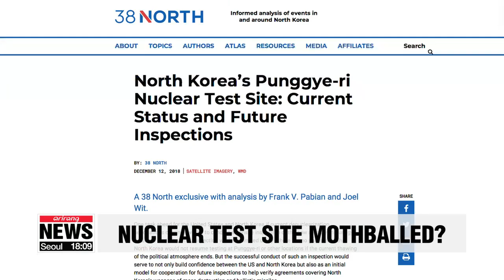Buildings and roads remains intact, personnel observed at N. Korea's nuclear test site: 38 North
38노스 "북한 풍계리 핵실험장 폐기 정도 불명확"... 국방부 "면밀히 살펴보고 있어"

Latest satellite pictures are said to reveal that... the Punggye-ri nuclear test site in North Korea may have not been completely shut down as promised.
The site appears partially active even after the demolition of tunnel portals back in May.
Kan Hyeoong-woo reports.
A U.S.-based North Korea monitoring website says buildings and roads remain intact at the regime's Punggye-ri nuclear test site,... suggesting they could be reused if Pyeongyang decides to do so.
38 North, a project of the Stimson Center think tank, said satellite images from late October and November showed the two biggest buildings at the Command Center are still in place as well as some support facilities.
About two-dozen personnel were also spotted in the images of the site with roads showing constant maintenance and vehicle tracks. The website explained that Punggye-ri may only have been mothballed, with possible reactivation.
South Korea's Defense Ministry declined to comment on 38 North's report,... but said that it's aware of the situation and has been keeping a close eye on the matter.
After his talks with North Korean leader Kim Jong-un in October, U.S. Secretary of State Mike Pompeo said the regime was ready to allow inspectors to visit the Punggye-ri nuclear test site for verification of its complete dismantlement. But since then, no follow-up talks or steps have been reported.
North Korea previously conducted all of its six nuclear weapons tests at Punggye-ri... before closing it in front of a group of international journalists back in May.